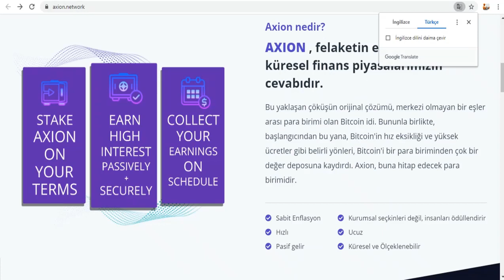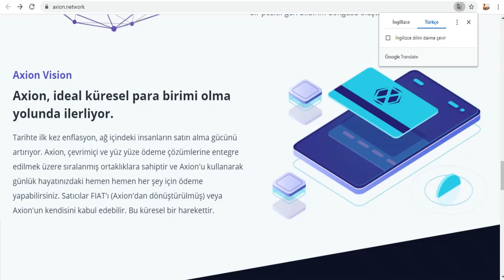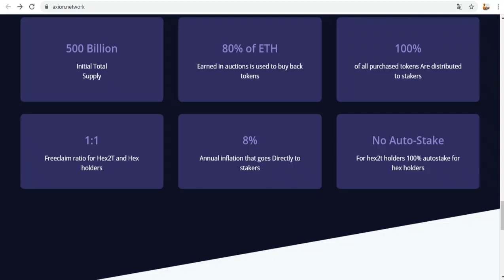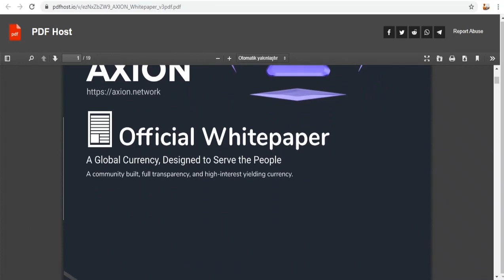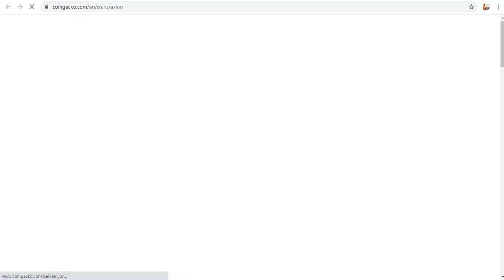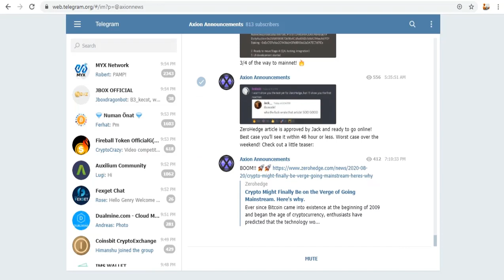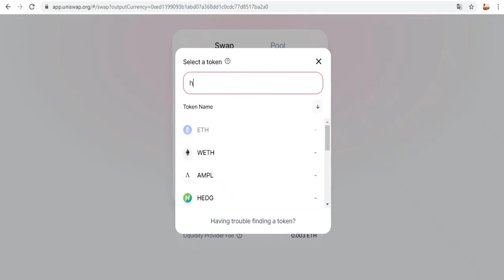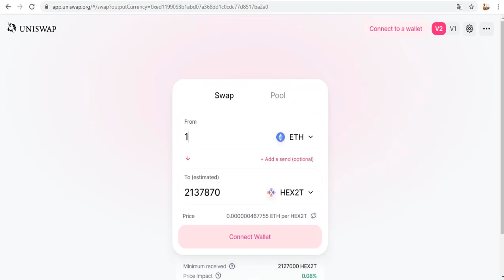Axion Network Review Project | Hex2t token buy | Türkçe FULL inceleme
AXION , felaketin eşiğinde olan küresel finans piyasalarımızın cevabıdır.
Bu yaklaşan çöküşün orijinal çözümü, merkezi olmayan bir eşler arası para birimi olan Bitcoin idi. Bununla birlikte, başlangıcından bu yana, Bitcoin'in hız eksikliği ve yüksek ücretler gibi belirli yönleri, Bitcoin'i bir para biriminden çok bir değer deposuna kaydırdı. Axion, buna hitap edecek para birimidir.
Hex2T tokenlerine sahip olan herkes 1: 1 oranında AXION alacaktır.
Hex sahipleri ayrıca 10M AXION tokenleriyle sınırlı AXION 1: 1 alacaklar. Hex sahipleri ayrıca bir yıl boyunca otomatik olarak kilitlenecek ve% 2'si haftalık olarak yayınlanacak. Whitepaper'da daha fazla ayrıntı bulunabilir. Hex sahipleri AXION jetonlarını talep etmezlerse, her hafta Günlük Açık Artırmada satın alınabilecekler.

| 💬 Community |

Tags;   ⏬
axion
axion network
hex2t
buy uniswap
ecosystem
mining hızı
bedava ghs
bedava mining
Akıllı sözleşmeler
Create Blockchain
blok zinciri
kaldıraçlı ticaret
trade business
margin trade
future trade
spot trading
bitcoin trade
trade
arbitrage
bot rent
daily earning
hourly earning
invest
invest earning
invest company
investment company,